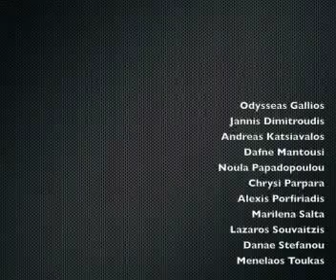Free Improv Session, 19/5/14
Odysseas Gallios, Jannis Dimitroudis, Andreas Katsiavalos, Dafne Mantousi, Noula Papadopoulou, Chrysi Parpara, Alexis Porfiriadis, Marilena Salta, Lazaros Souvaitzis, Danae Stefanou, Menelaos Toukas.

6daEXIt Improvisation Ensemble started off in 2007 at the Aristotle University of Thessaloniki/Greece as the offshoot of a music improvisation course held by Alexis Porfiriadis at the Department of Music Studies. 6daEXIt is an open collective and anyone can become a member if the group agrees. Since 2014 6daEXIt are based in the A4M Center of Performing Arts in Thessaloniki.

Past concerts and activities have ranged from the performance of pre-existent graphic and verbal score repertoire (including pieces by the Fluxus movement, John Cage, Karlheinz Stockhausen, Kunsu Shim, and Carl Bergstrom-Nielsen), to the creation and performance of verbal and graphic scores by members of the ensemble, and free improvisation. In the past five years, 6daEXIt have collaborated with painters, dancers, music educators and schoolchildren, performed in anti-racist festivals and community outreach events across Greece, played alongside free form noise groups and new music ensembles, as well as performing more traditional concerts in recital halls and theatres. The constant search for new timbral, rhythmic and textural possibilities and the exploration of bodies and objects in space are central for 6daEXIt, as is the purely social and political dimension of collective music-making.